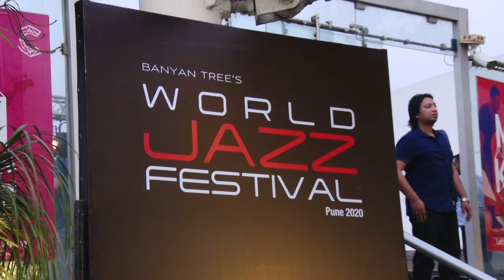World Jazz Festival 2022 - Promo | 3rd June' 22 | Bengaluru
Banyan Tree will be presenting the Second Edition of our World Jazz Festival for the first time in Bengaluru on the 3rd of June 2022 at MLR Convention Centre, J.P. Nagar.

Aptly titled World Jazz Festival, this event will feature World & Jazz music in tandem. Featuring some amazingly talented artists from the Netherlands, South Africa, and the United States of America. This festival is in collaboration with one of the largest Jazz music festivals in the World, the Amersfoort Jazz Festival from The Netherlands.